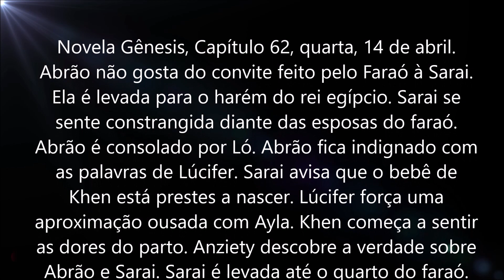Novela Gênesis, Capítulo 62, quarta, 14 de abril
Abrão não gosta do convite feito pelo Faraó à Sarai. Ela é levada para o harém do rei egípcio. Sarai se sente constrangida diante das esposas do faraó. Abrão é consolado por Ló. Abrão fica indignado com as palavras de Lúcifer. Sarai avisa que o bebê de Khen está prestes a nascer. Lúcifer força uma aproximação ousada com Ayla. Khen começa a sentir as dores do parto. Anziety descobre a verdade sobre Abrão e Sarai. Sarai é levada até o quarto do faraó.